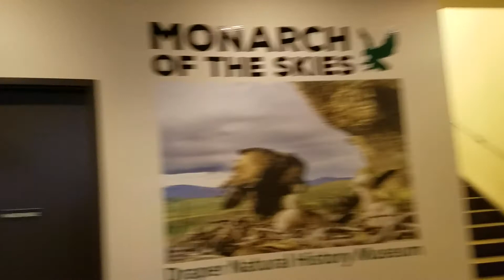Buffalo Bill Museum